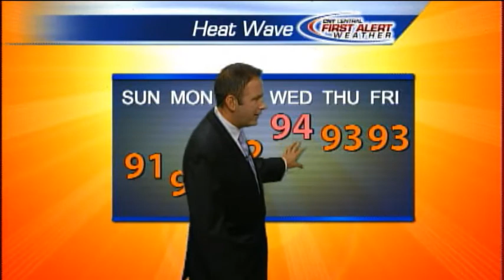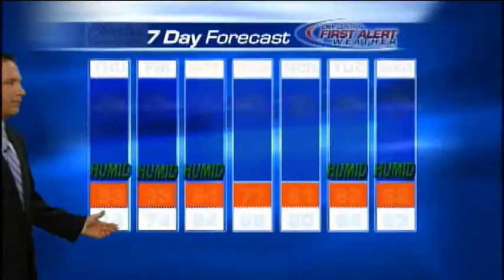CNYcentral weather forecast Thursday 7-18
Mike Brookins Thursday full 7day forecast